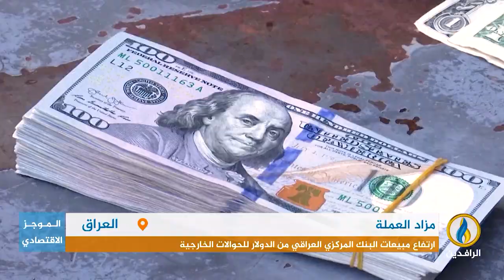أبرز الأخبار الاقتصادية على قناة_الرافدين ليوم الثلاثاء في